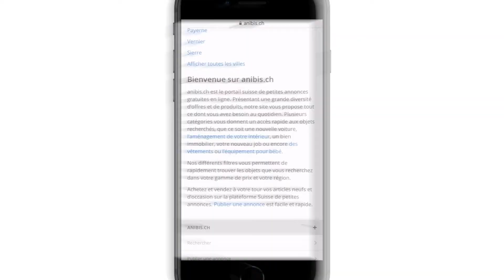Du hast eine Frage zu deinem Inserat?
Indra von anibis zeigt dir, an wen du dich bei Fragen rund um dein Inserat wenden kannst.